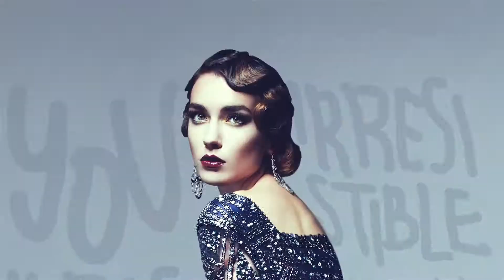Irresistible Bazaar 16 (Teaser)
Irresistible Bazaar was known as the biggest and most awaited preloved branded bazaar in Indonesia. Out event already hold for 16 times since 2015.

Knowing for an innovations program, Irresistible Bazaar always listening to the market and trying to fullfill their wishes. In 2019, Irresistible Bazaar team launch a market platform for urban fashion people. Selling product from bags, shoes, fashion, accessories, make up. Not only from International brand but also an original local product that bring up the authenticity design and quality. Selected tenants will delivered to our Irress Urban People.